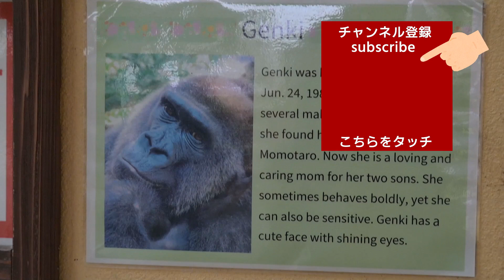Gorilla Genki sometimes moves lightly.【Kyoto city zoo/Gorilla Fam】